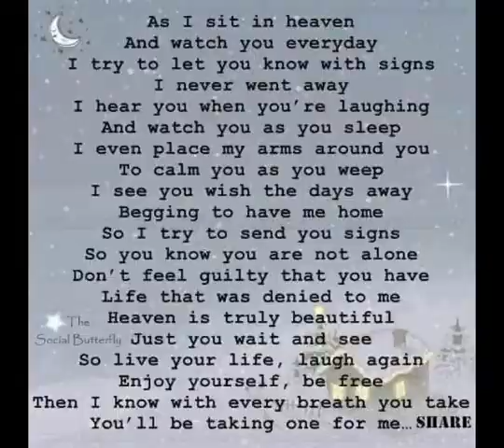Rapunzel's funeral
Myah would like to thank all those who joined her in the celebration of life of her most beloved pet rabbit Rapunzel.